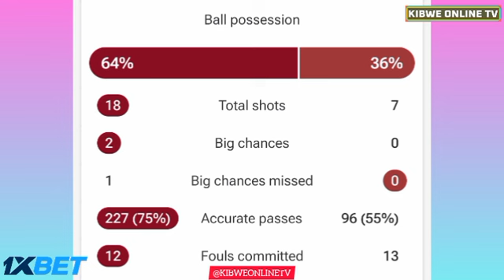USM Alger vs Rivers United (2-0), Goals Results/Highlights CAF Confederation Cup Quarter Final..